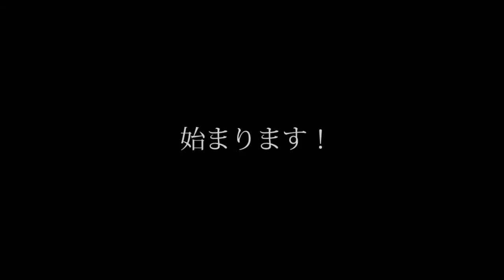ロングチワワのチョコ（メス）がドッグランデビュー！怖がり克服！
ロンチーのチョコがドッグランデビューした時の動画です。
赤信号、みんなで渡れば怖くない的な！？
ゲスト犬のナナの後ろについていき、ついに橋を渡りきりました！

【犬のプロフ】
名前：チョコ
犬種：ロンチー（ロングちわわ）
性別：メス
誕生：2017年5月17日
趣味：寝ること
特徴：食べることや遊ぶことも好きですが、寝ることは30分に1回のルーティンになっています。

【ゲスト犬のプロフ】
名前：ナナ
犬種：マルチーズとペキニーズのハーフ
性別：オス
誕生：？
趣味：ドライブ
特徴：車に乗るのが大好きです。